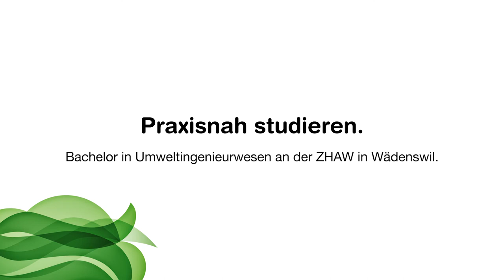Praxisnah studieren: Bachelorstudium Umweltingenieurwesen - Modul Biomasse als Ressource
Anmeldung zum Studium bis 30. April

Das Bachelorstudium Umweltingenieurwesen umfasst 5 Vertiefungen (Biologische Landwirtschaft und Hortikultur, Erneuerbare Energien und Ökotechnologien, Naturmanagement, Umweltsysteme und Nachhaltige Entwicklung, Urbane Ökosysteme) und bietet einen praxisnahen und anwendungsorientierten Studienalltag.

Die enge Bindung an das Institut für Umwelt und Natürliche Ressourcen und seine Forschung garantiert einen hohen Praxisbezug. In Labor- und Feldübungen sowie Projektwochen und Exkursionen ergänzen externe Fachreferenten den Unterricht. Gemeinsam mit diese Fachpersonen bearbeiten Sie aktuelle Fragestellungen aus der Praxis. So lernen Sie potenzielle Arbeitgeber und künftige Tätigkeitsbereiche kennen.
Im Modul Biomasse als Ressource besuchen Sie zwei moderne Recyclingbetriebe, bei denen die Biomasse in Energie und Düngemittel umgewandelt wird. So lernen Sie den Kreislaufgedanken der Entsorgung kennen, denn für eine nachhaltige Energieversorgung muss Energie aus allen verfügbaren Ressourcen gewonnen werden.

Semesterstart ist jeweils im September - Anmeldeschluss ist Ende April. Weitere Informationen zum Bachelorstudium Umweltingenieurwesen